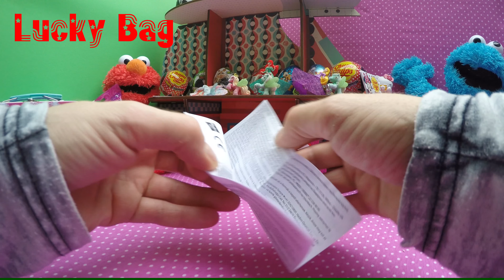MY LITTLE PONY SURPRISE blind bag unboxing FRIENDSHIP is MAGIC Überraschung für Kinder auspacken :)